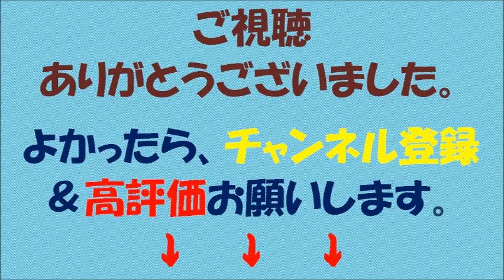【女子テニス】奈良くるみ 元女王ヴィーナス・ウィリアムズをストレートで破り、大金星。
【内容】

女子テニスのBNPパリバ・オープン女子（アメリカ／インディアンウェルズ、ハード）は11日、シングルス2回戦が行われ、予選を勝ち抜いた奈良くるみ（日本）が第10シードで元女王のV・ウィリアムズ（アメリカ）を6-4， 6-3のストレートで破る金星をあげ、3回戦進出を決めた。

両者は今回が3度目の対戦で、奈良はヴィーナスから初勝利を飾った。

3回戦ではB・ストリツォワ（チェコ共和国）と対戦する。ストリツォワは2回戦で第22シードのA・ペトコビッチ（ドイツ）を逆転で破っての勝ち上がり。

24歳の奈良は2014年のリオ・オープン女子でツアー初優勝を飾り、世界ランキングでの自己最高は同年の32位。

一方、敗れた元世界ランク1位のヴィーナスは、これまでキャリア通算49勝を誇り、今年は台湾オープンで土居美咲（日本）を決勝で下して優勝している。

今大会その他の日本勢では土居、日比野菜緒（日本）、予選勝者の尾崎里紗（日本）は1回戦で敗退した。

【引用元】

【画像出典元】

【関連動画】